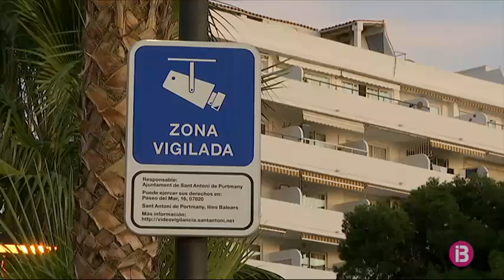Tres dels quatre empresonats per la desaparició de Nuria Escalante queden en llibertat pro